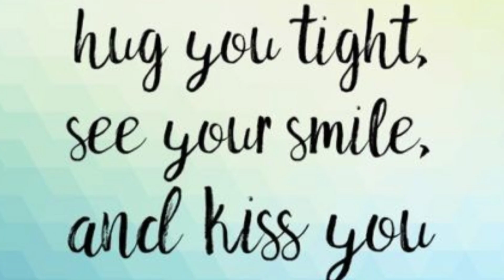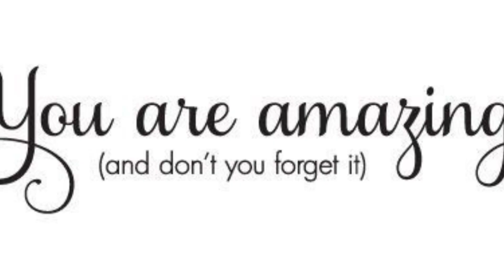Good Morning my Beautiful little Prjncess ❣️🥰🤟💝👸